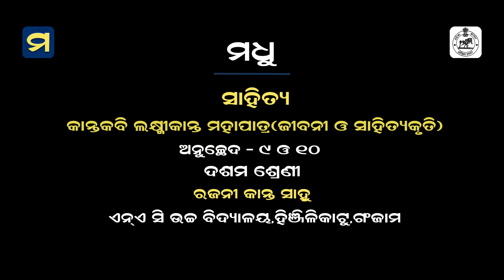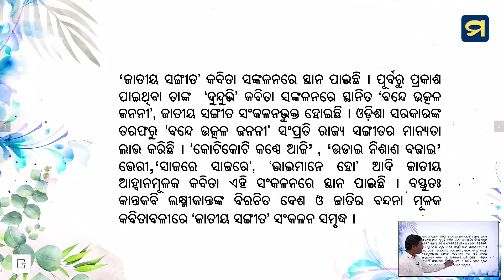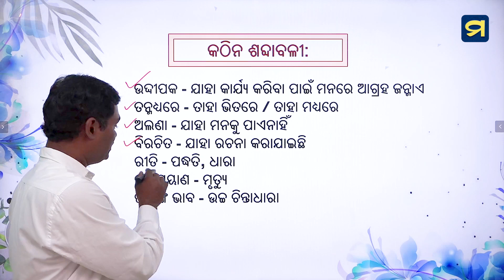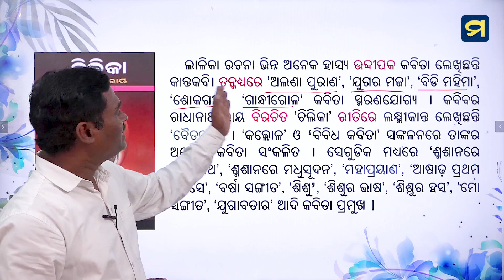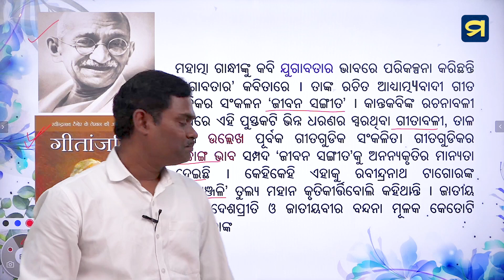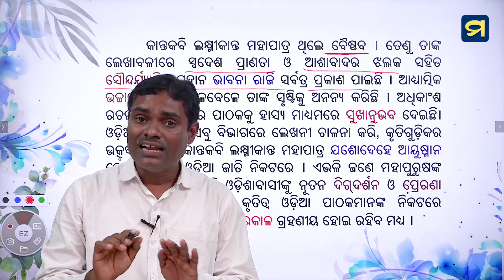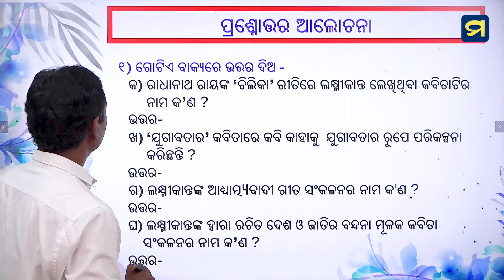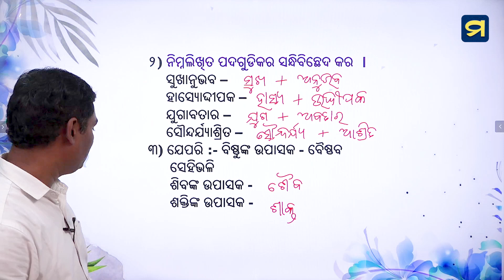ଦଶମ ଶ୍ରେଣୀ- ସାହିତ୍ୟ ସିନ୍ଧୁ- ଅଷ୍ଟମ ପାଠ - ୭ | ClassX -Odia - Chapter -8-7 | Madhu App | HSC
ଦଶମ ଶ୍ରେଣୀ- ସାହିତ୍ୟ ସିନ୍ଧୁ- ଅଷ୍ଟମ ପାଠ - ୭
କାନ୍ତକବି ଲକ୍ଷ୍ମୀକାନ୍ତ ମହାପାତ୍ର (ଜୀବନି ଓ ସାହିତ୍ୟ କୃତି ) - ଅନୁଚ୍ଛେଦ ୯ ଓ ୧୦